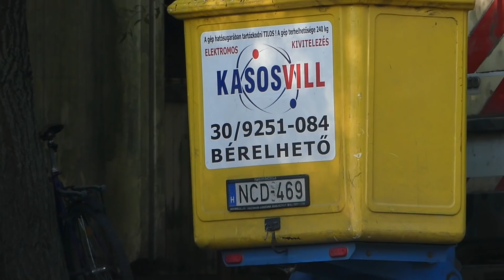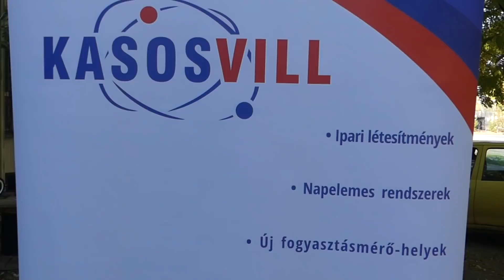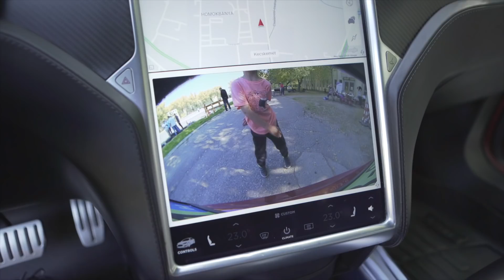TESLA élmény a Kasosvill KFT-vel // Afus Vlog #26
Nekik köszönhetem, hogy vezettem a 723LE-s TESLA Model S P90D-t. Brutális élmény volt nem csak nekem, hanem az alkalmazottaknak, barátoknak is. Nézzétek meg és ha van hasolnó élményetek írjátok meg kommentben. És persze várom a hasonló meghívásokat :D LOL